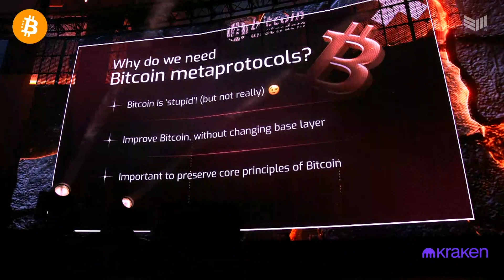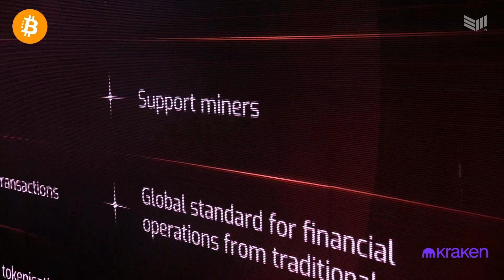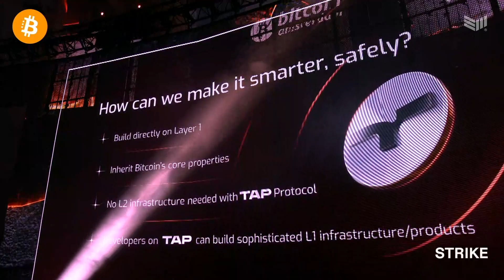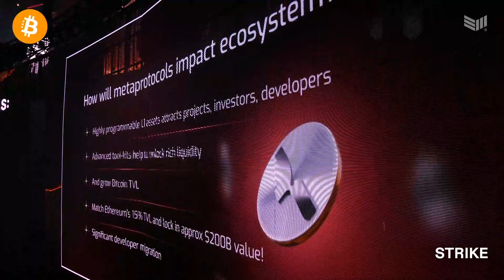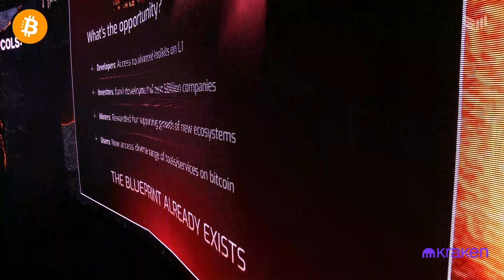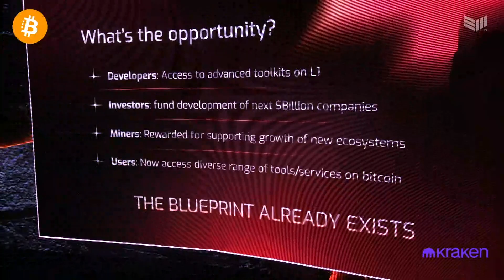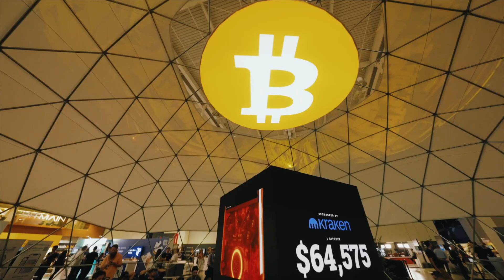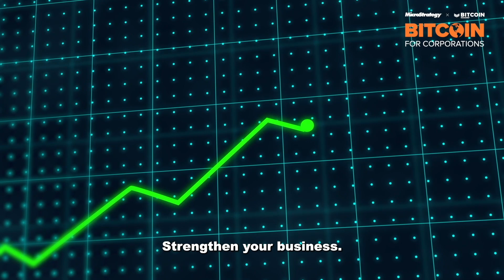Metaprotocols, DeFi and Asset Tokenization On Bitcoin w/ Carsten Thelen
Discover how meta protocols are revolutionizing the Bitcoin ecosystem in this insightful presentation. Learn about the exciting opportunities for developers, investors, and users as Bitcoin evolves from a simple digital asset into a sophisticated platform for innovation. Our speaker explores how these advancements maintain Bitcoin's core principles while unlocking new potentials in DeFi and tokenization.

Speaker: Carsten Thelen - TRAC Systems

Lower your time preference and lock-in your Bitcoin 2025 conference tickets today!!!